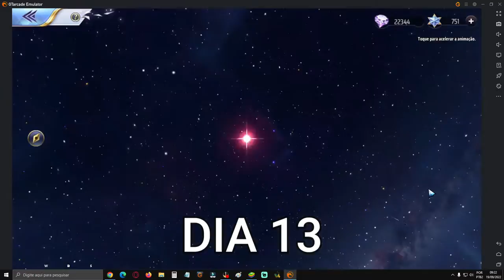Fui na Coragem. Gastando Gemas Até Pegar 300 Frags (02 Oneiros) - Saint Seiya Awakening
Confira compilado de 14 dias de summons em busca do Oneiros em saint seiya awakening.